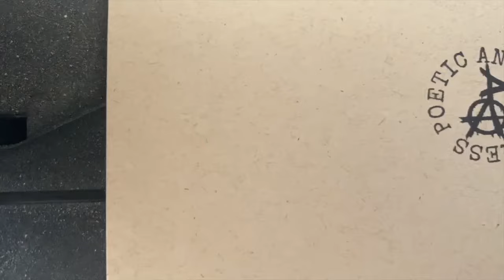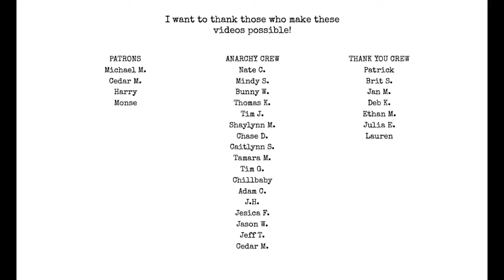Are YOU GOOD ENOUGH to be a PRO Writer?